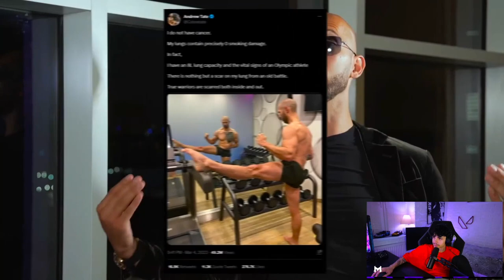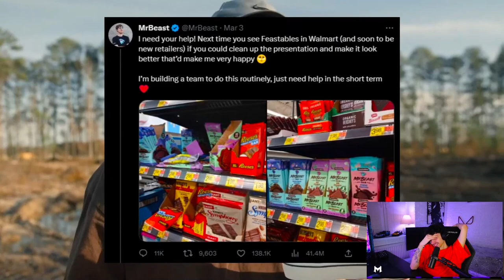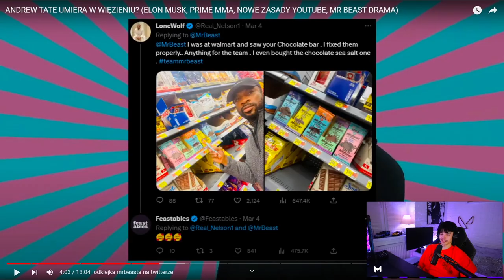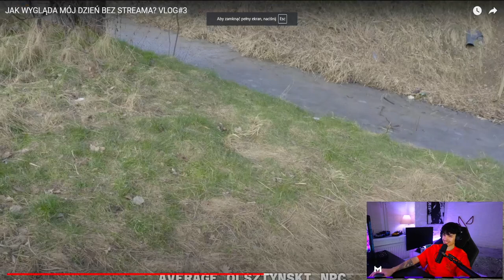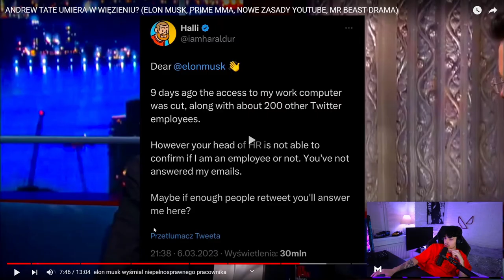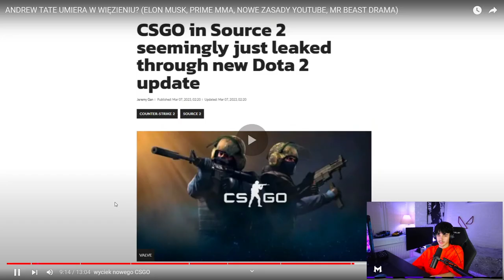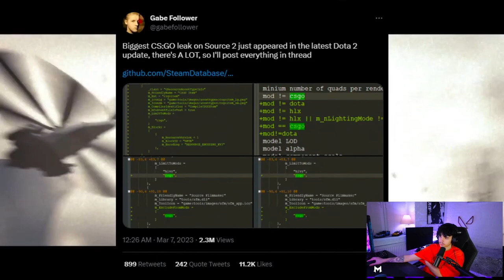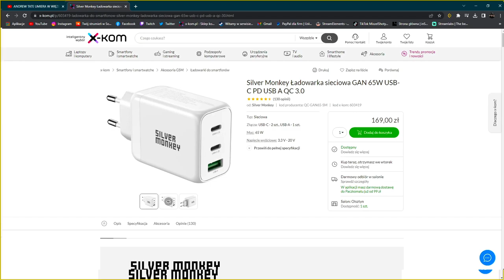MISZEL - ŚREDNI WIEK WIDZÓW, NOWY FILM KONOPSKYY, WALKA Z ZEUSEM